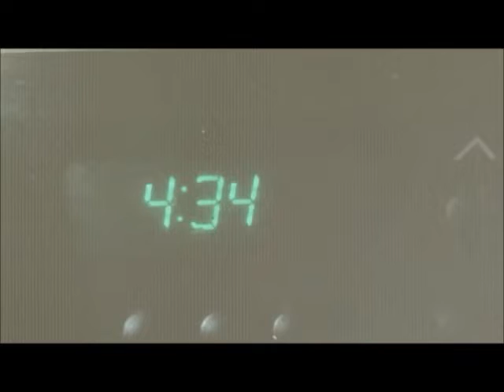Velvet Revolver Slither Left Minus Right Audio Channel Mix US Enclosure Company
Velvet Revolver  Slither   Left Minus Right Audio Channel Mix  Difference Audio Signal  US Enclosure Company